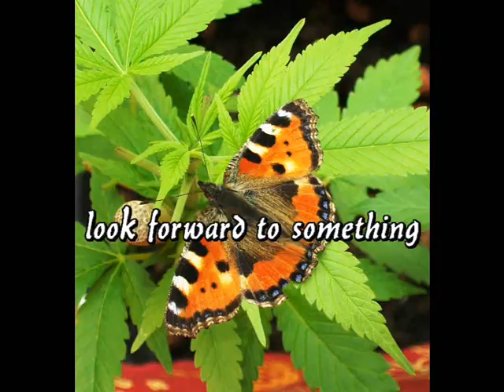a little something - Originalmix